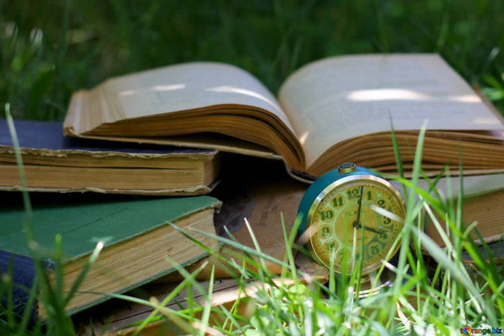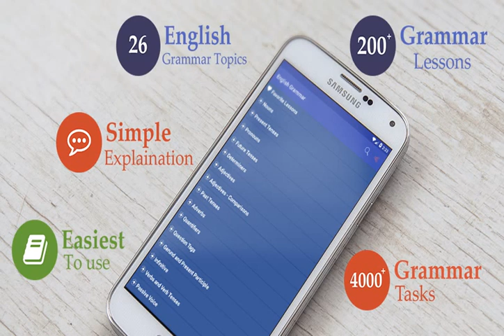682 Chapter 18 c80